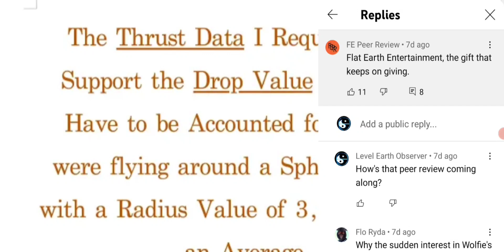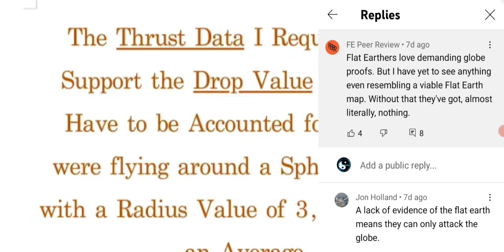Flat Earth: Desperation & dishonesty of the globe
Pathetic lads.